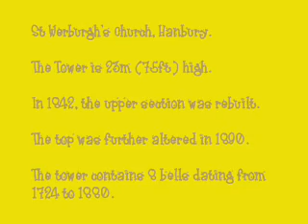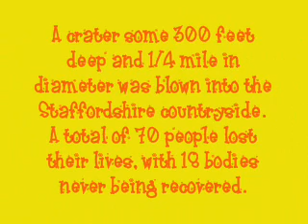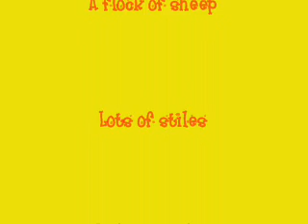Hanbury Walk April 2006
Church Lane Walking Group, led by Sue and Marie. Circular route starting from St Werburgh's Church, Hanbury, Staffordshire.